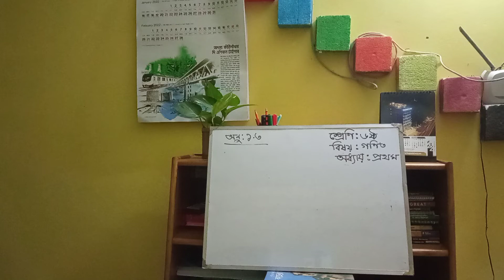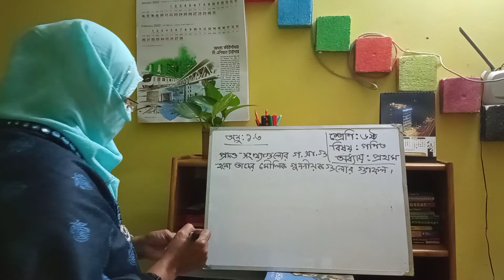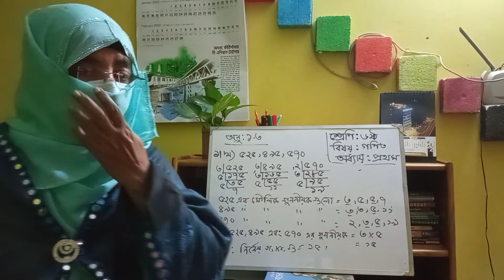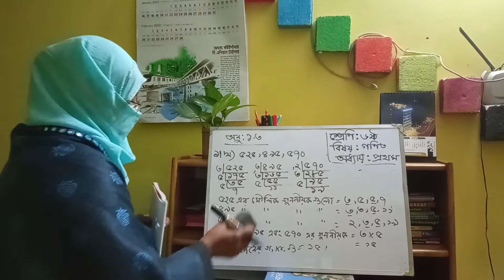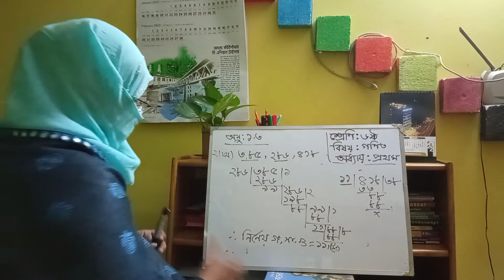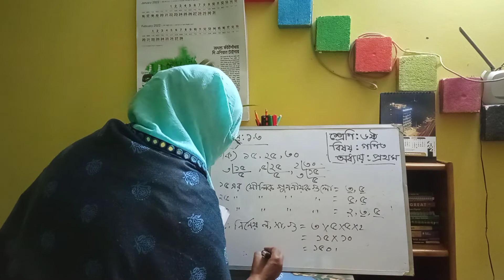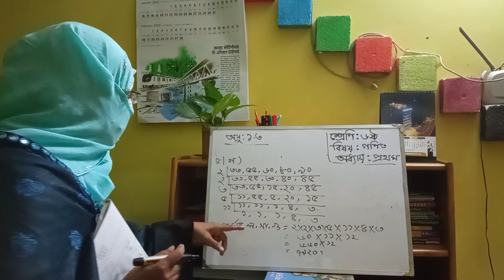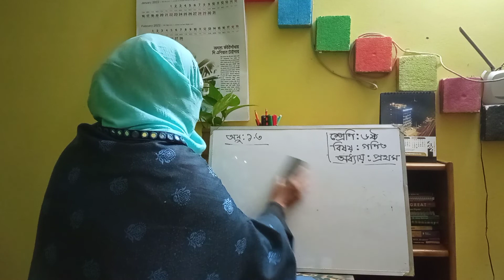৬ষ্ঠ- শ্রেণি, গণিত ( ১.৩)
সাদিকা বিলকিস জাহান
সিনিয়র শিক্ষক